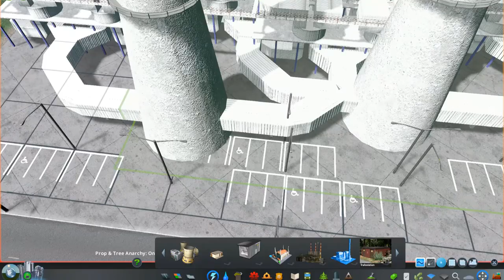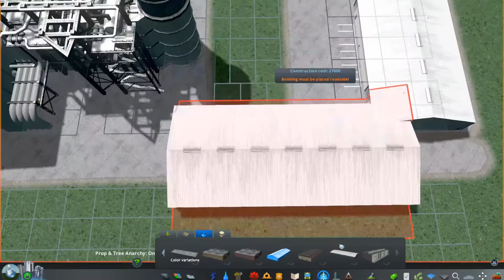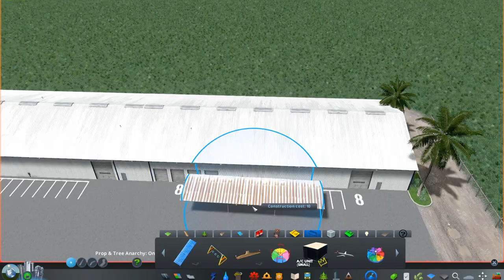Cities Skylines: Martin Port — EP 9 — The Power Plant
As said in the last episode we are building two of the power stations of the island.
In this episode, we are building the main power station of the island wich uses oil and the other one uses coal.
that explains why do we have a coal bulk in the main power station.

THIS WAS PORTU PEACE OUT!